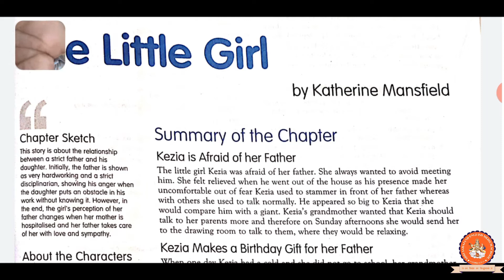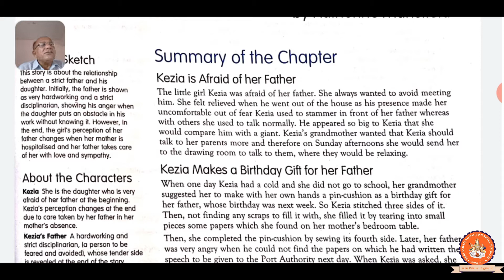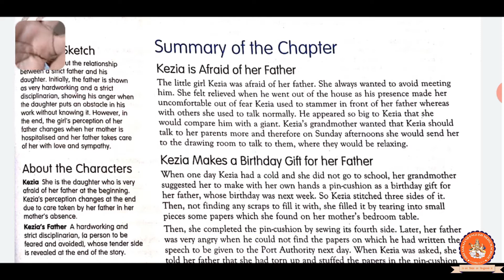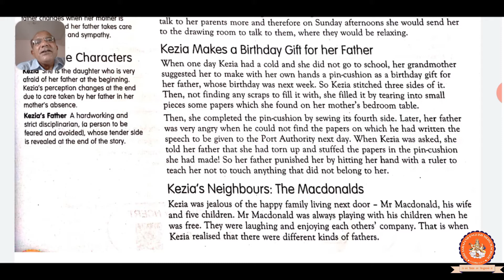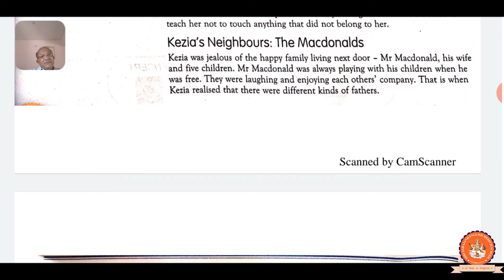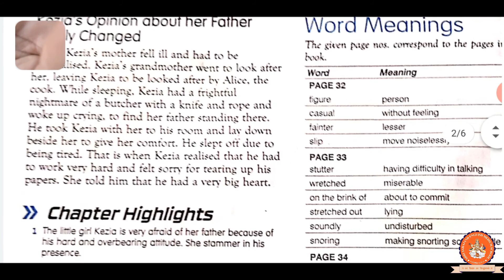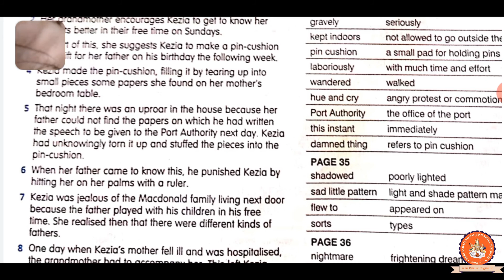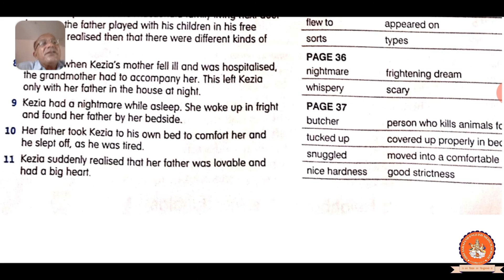(Lecture 10), Standard - 9, Subject - English, Chapter - 3 (The Little Girl) Part - 1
This video will make you understand in detail about the chapter named "The Little Girl" of English subject of Standard 9.This video is recorded by Tanna Sir of Shri Sahajanand English Medium School (Nathej) Una.